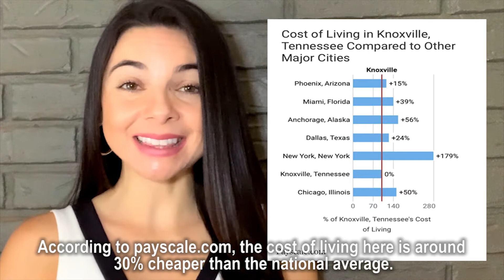CONHECENDO KNOXVILLE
Hello! My name is Barbara Curran, I’m a full time Realtor® in Knoxville, TN.
Since I am from Brazil, I love working with foreigners’ clients. I have an 80 lb. boxer Germany shepherd mix who is my best friend.
Learn more about Knoxville real estate and the general home buying and selling processes:

Olá, meu nome e Barbara Curran, sou uma corretora de imóveis aqui em Knoxville, TN.
Se você quiser saber mais sobre Knoxville ou o processo de compra de casa, confira alguns links: